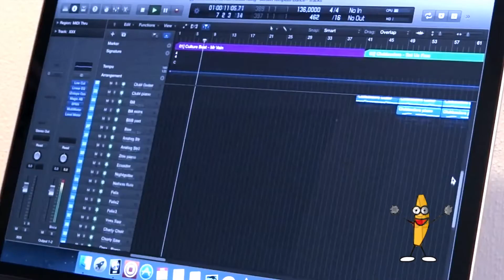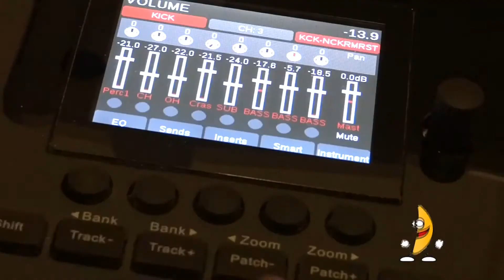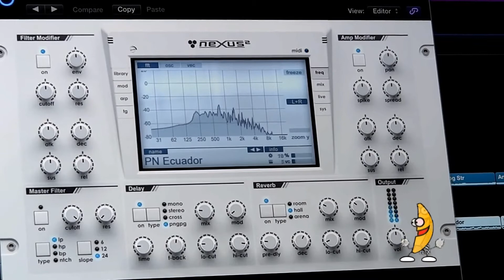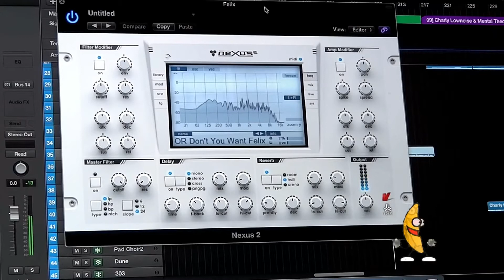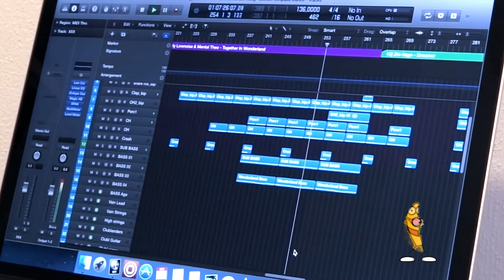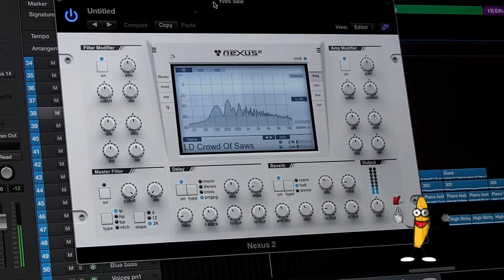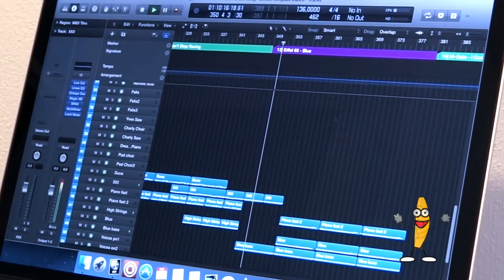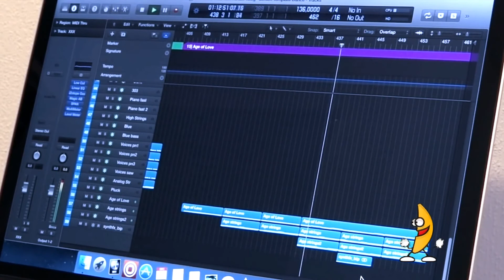90s СУПЕР МИКСЫ НАШИХ ДНЕЙ 2018 уровень 2 HITS CREAM DANCE 90 s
ВСЕМ ПРИВЕТ. ПРОФИ СЕБЯ НЕ СЧИТАЕМ НО СВОЕ МНЕНИЕ ИМЕЕМ.
1---Музыкальные темы на синтезаторах YAMAHA!!! и не только;-)
3---ДРУЗЬЯ!!!Уникальная возможность ЗАРАБОТАТЬ неплохую сумму к тому же от меня вам стартовый бонус подробности по ссылке